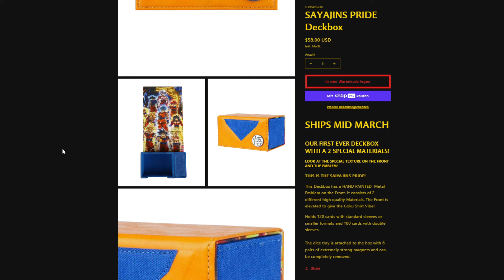Abyss Actors Vs Kashtira High Rated DB Yu-Gi-Oh!